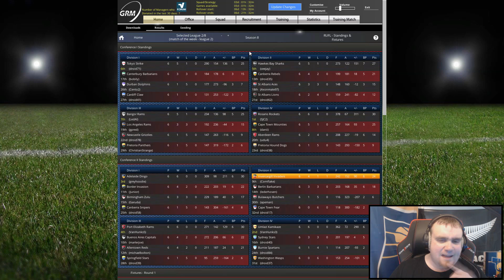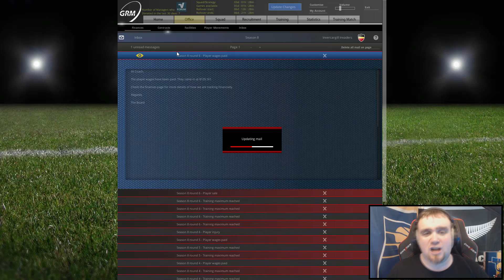Global Rugby Manager - Season 8 Episode 6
Welcome to Season 8 on GRM!

Global Rugby Manager is a game that has been brought to my attention through the creators at Biological Systems Modeling.

I find myself playing this game more and more each day so as I suggested, decided I will bring you guys a weekly update on how my side is going and how we played in our match for the week!

Each week I'll follow up on our match and check how our club is running.

If you like what you see, check out the links below and join in! Places are limited and they are going fast!

Thanks to the guy(s) at GRM and Biological Systems Modeling for the chance to check out their game!